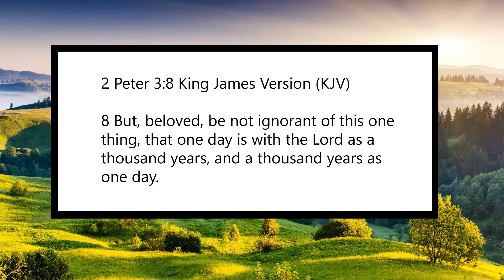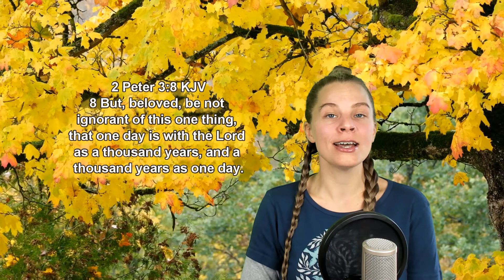2 Peter 3:8 - Scripture Songs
2 Peter 3:8 King James Version (KJV)
8 But, beloved, be not ignorant of this one thing, that one day is with the Lord as a thousand years, and a thousand years as one day.